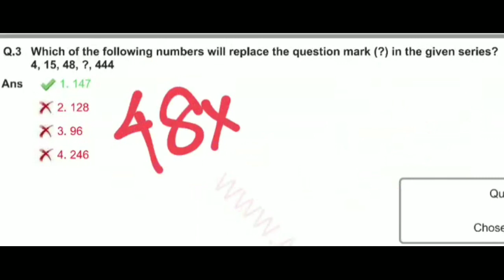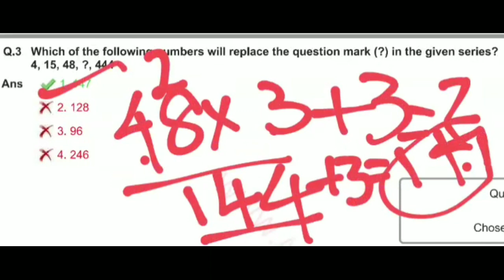Reasoning previous year solved question - SSC JE EE